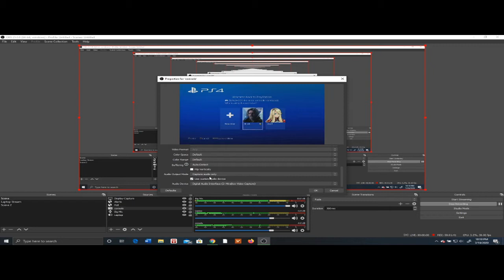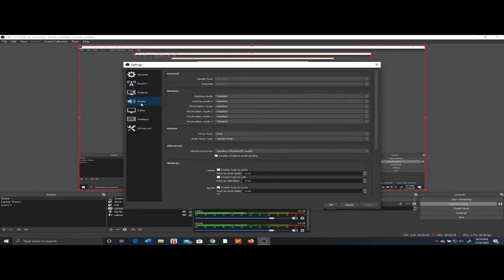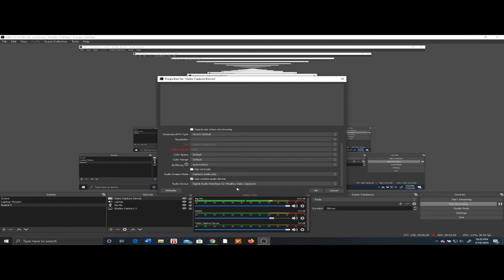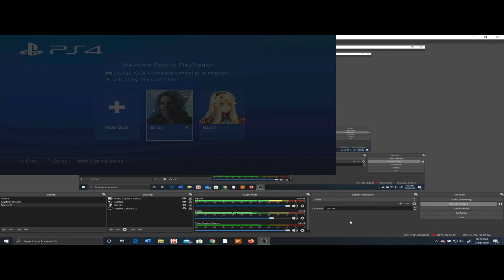How to get the MiraBox Capture Card to work and fix sound lag.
Thus the newer vid that has a step by step setup for the box and obs.
I recently decided to stream, so i bought this mirabox capture card so I could stream my PS4 and original Xbox. When i was setting it up there were all sorts of issues and I am hoping this video can help those who were like me struggling with this capture card.